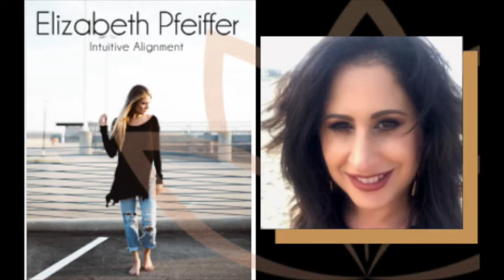5 Minute Energy Process To Get Your Energy Centered